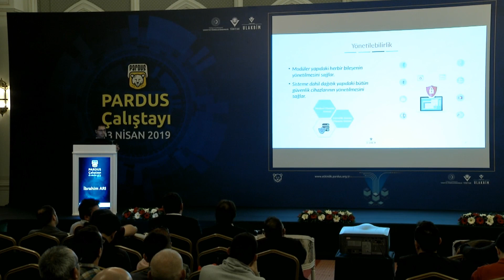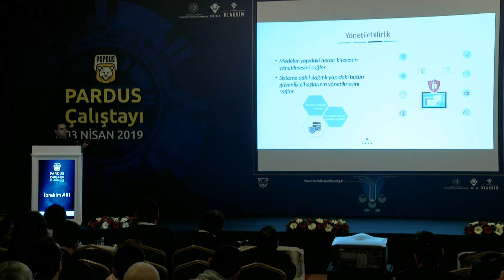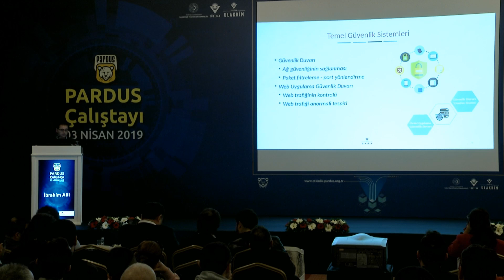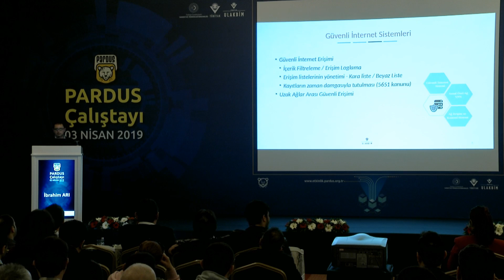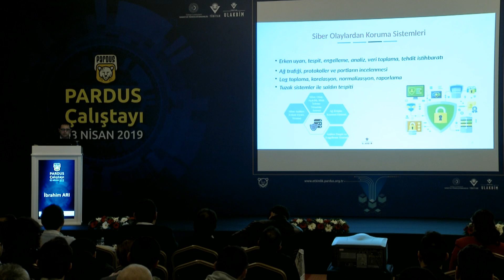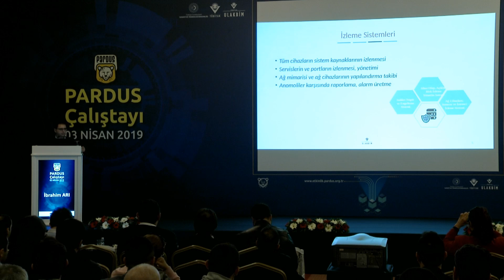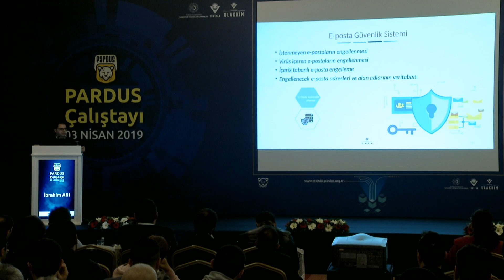Pardus Çalıştayı 2019 -Ahtapot Bütünleşik Siber Güvenlik Sistemi, İbrahim ARI